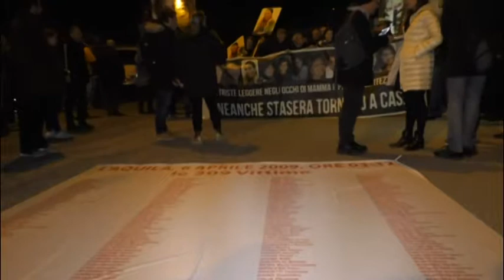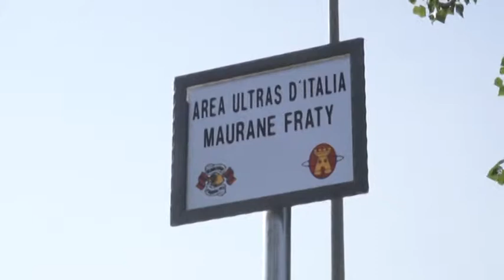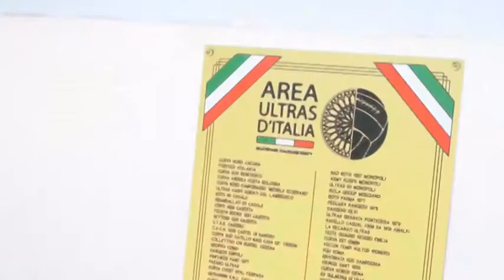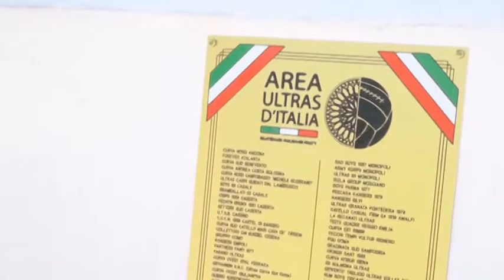Storie di Amicizia: dalla Germania per gli ultras dell'Aquila